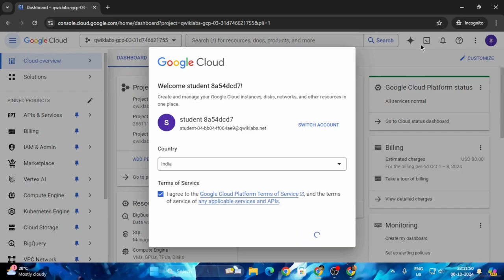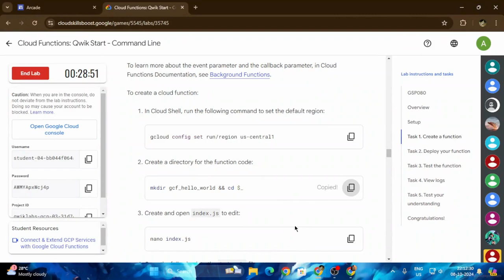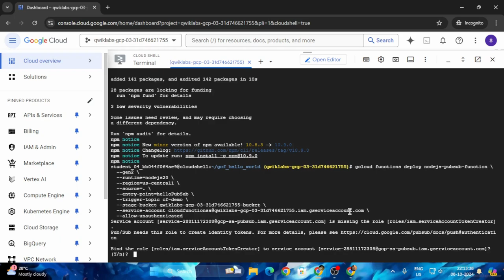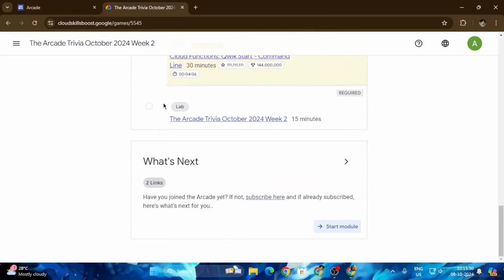Cloud Functions: Qwik Start - Command Line | Arcade 2024